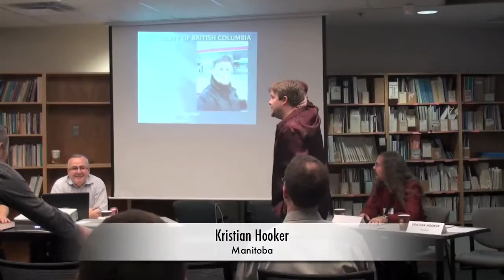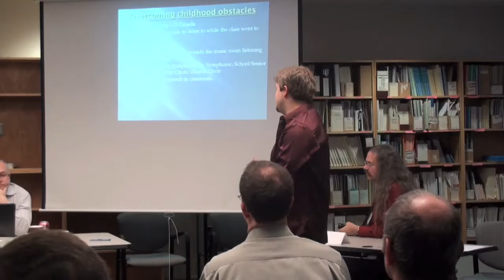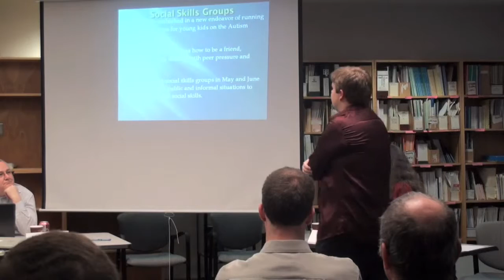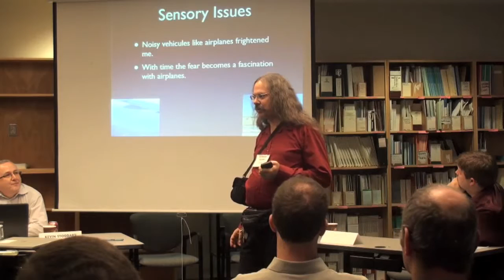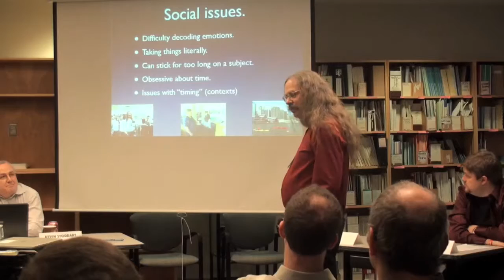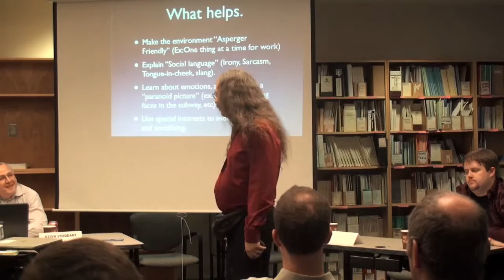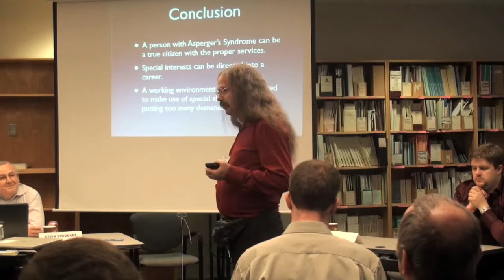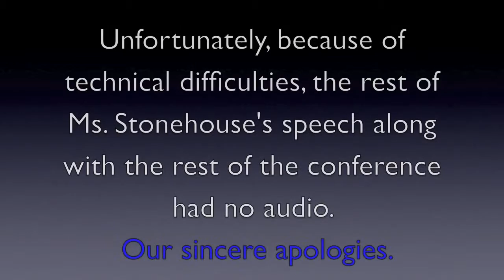Living with Autism: Adults with Autism Spectrum Disorders Speak Out!